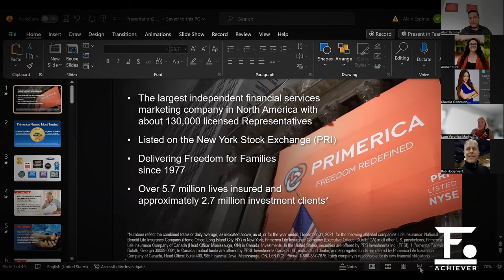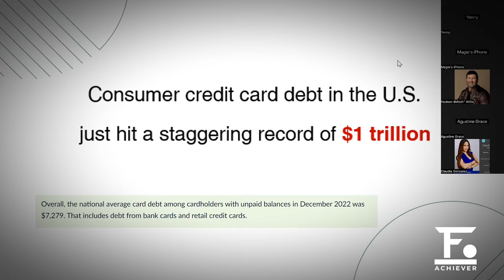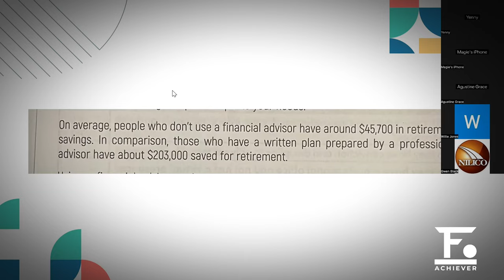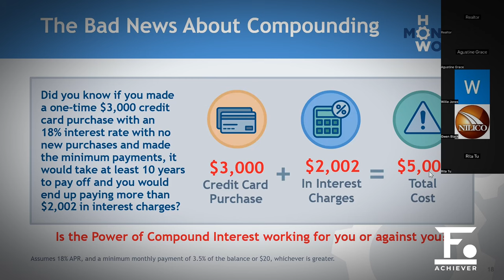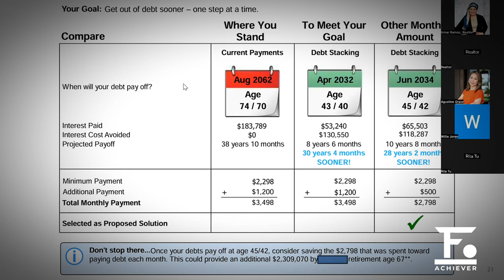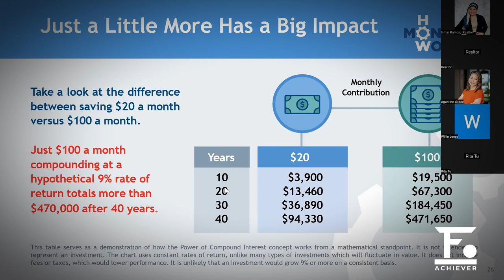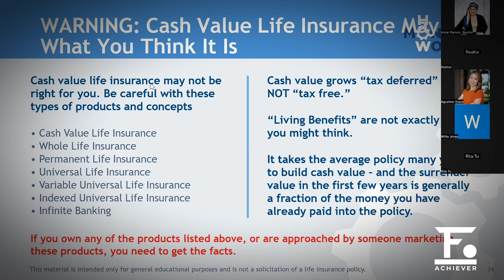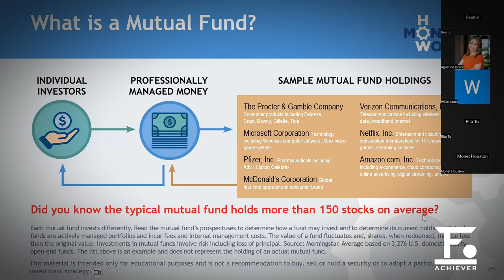How Money Works with Alain Espinar | David Adam Kurz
Join Alain Espinar on an eye-opening journey into the intricate workings of money. From its historical evolution to its modern-day complexities, 'How Money Works' offers a comprehensive exploration of financial systems, economic principles, and the role of currency in shaping our world. Delve into the mechanisms behind banking, investments, and global markets, gaining valuable insights to navigate your own financial landscape with confidence.

Unlock Your Unique Path to Freedom with expert coaching for real estate success.

🔔Elevate Your Real Estate Game with David Adam Kurz! Let's build your success story together!

✅  Other Videos You Might Be Interested In Watching:

👉 EP226 The Freedom Achievers Podcast with David Adam Kurz: Knocking on Doors at 8 Years Old!

✅  About David Adam Kurz

David Adam Kurz is a leading industry professional with almost two decades in real estate and over a decade in real estate coaching. He has dedicated his career to helping people find their freedom through business development. David is the CEO of the Freedom Organization.

The goal of the Freedom Organization is to help business owners in the real estate industry find a path to growing their real estate business to a level that allows them the freedoms they desire. This is done by developing a foundation and systemization that allows replacement.